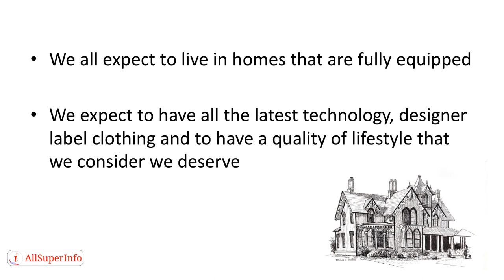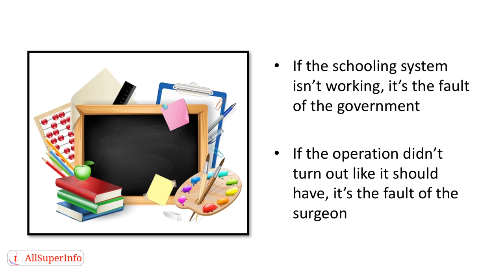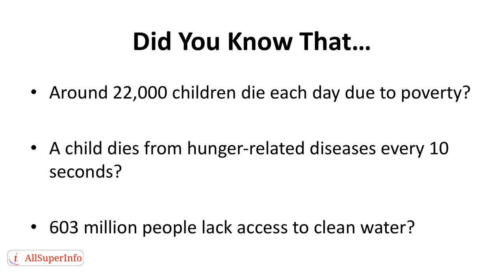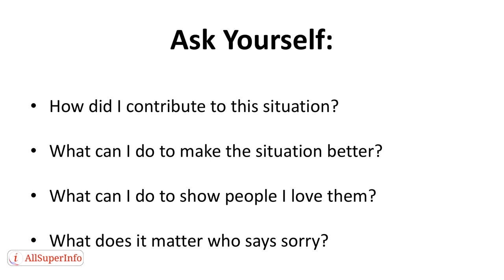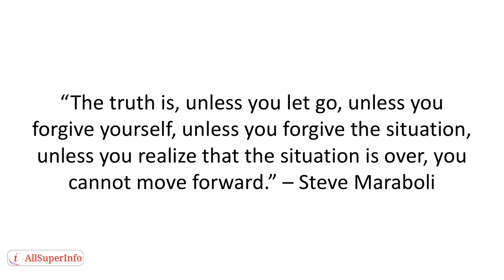09 What Holds You Back From Forgiving